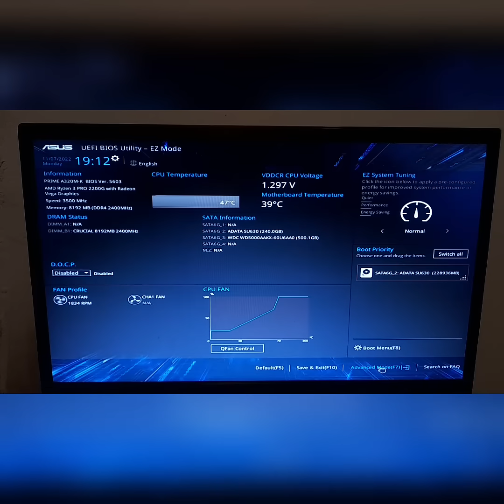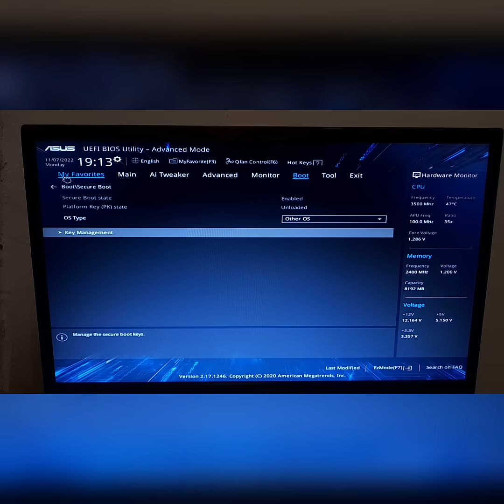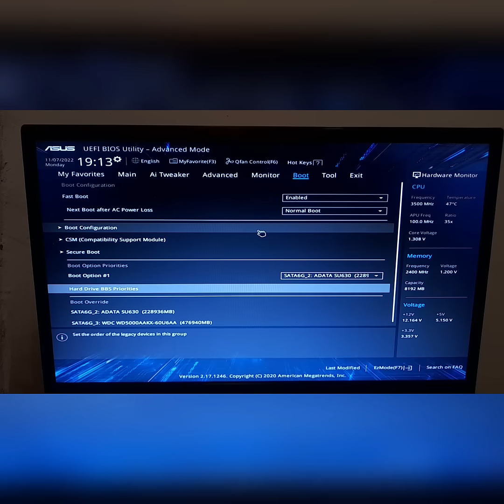Cómo Habilitar el Arranque UEFI Placa Base ASUS /CSM -Módulo de Soporte de Compatibilidad Windows 11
En este video, voy a explicarte cómo habilitar el arranque UEFI en la placa base ASUS / CSM - Módulo de soporte de compatibilidad. Esto te permitirá usar el firmware UEFI para la placa base ASUS / CSM.

Si eres propietario de una placa base ASUS, como la ASUS Prime A320M-K, y estás buscando habilitar UEFI en tu BIOS o configurar el arranque seguro para prepararte para Windows 11, ¡has llegado al lugar correcto! En este tutorial, te guiaremos paso a paso a través del proceso de activar UEFI y configurar el arranque seguro en tu BIOS ASUS.

El modo UEFI (Interfaz de Firmware Extensible Unificada) ofrece numerosas ventajas, como una mayor velocidad de arranque y una mejor seguridad en comparación con el antiguo BIOS. Además, activar el arranque seguro es esencial si estás considerando actualizar a Windows 11, ya que es un requisito del sistema para este nuevo sistema operativo.

Exploraremos la BIOS ASUS y te mostraremos cómo habilitar UEFI, cómo acceder al CSM (Módulo de Soporte de Compatibilidad) si es necesario, y cómo activar el arranque seguro de manera efectiva. También cubriremos la configuración de TPM 2.0 en ASUS para mejorar aún más la seguridad de tu sistema.

No importa si eres un principiante o un usuario experimentado, este video está diseñado para ser fácil de seguir y comprender. ¡Prepárate para aprovechar al máximo tu placa base ASUS y disfrutar de un arranque rápido y seguro con UEFI!